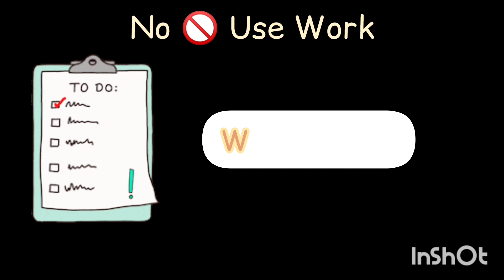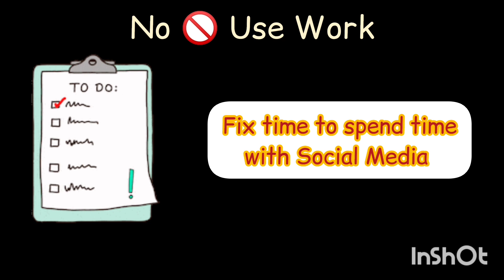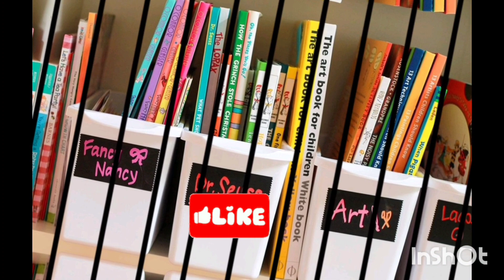Easyway to manage your time-It's easy now MotivationalVideo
time management
motivation
inspiration
personal development
planning
motivational
self improvement
time is money
success
5 best time management tips
time is gold
how to have more time
how to manage my time
tips to manage your time
tips to manage your time better
time management secrets to supercharge productivity
how to be punctual
how i manage my time
importance of time management
time management skill
confidence
strategies
strategize to win
time mangement
time management affirmations
learning time management
affirmations for success
affirmations for motivation
inspirational
affirmations for
learn time management
how to be more productive
timemanagementtips
3 secrets successful people know about time management